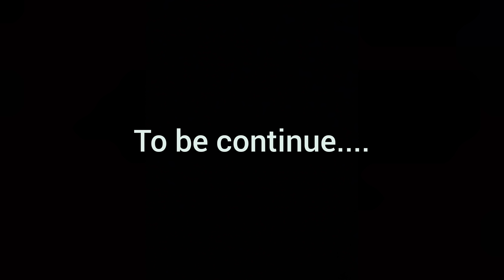Bwsai Butuwa |kokborok short film| (Dinamani bipin)Bidyadhan Official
Hambai💕💕💕💕